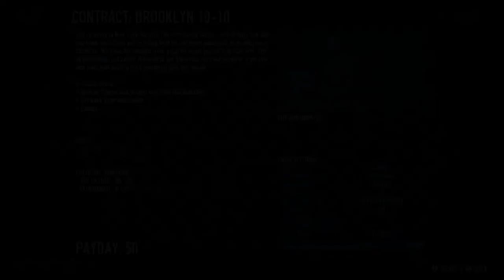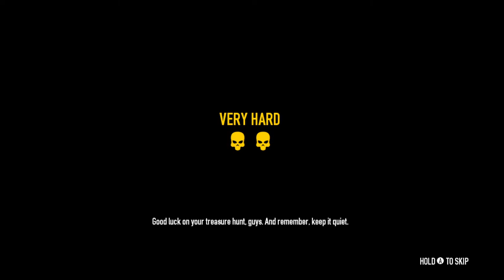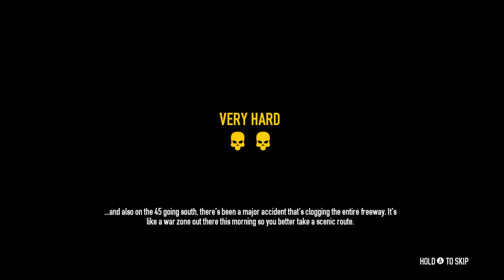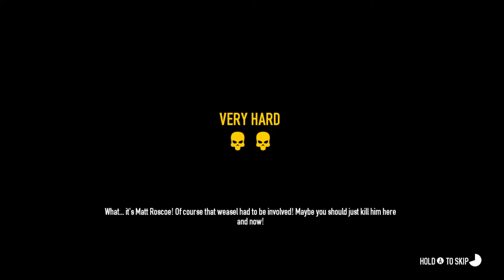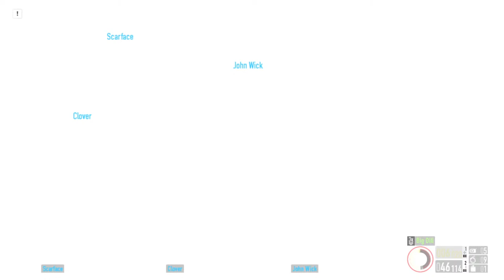Road To Infamy!! Payday 2!!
Hey everyone! Tonight we are playing some Payday 2!!